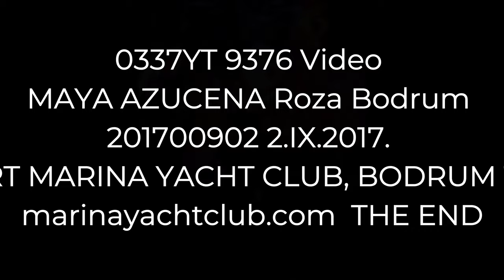0337YT 9376 Video MAYA AZUCENA Roza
9376 Video 0337YT MAYA AZUCENA  Roza Bodrum 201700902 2.IX.2017. MAYA AZUCENA CONCERT MARINA YACHT CLUB, BODRUM TURKEY marinayachtclub.com